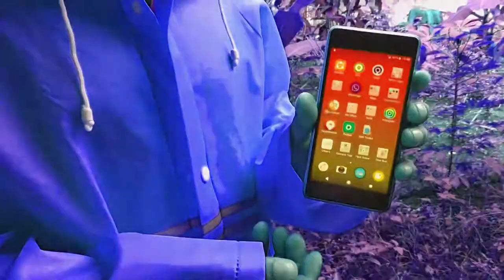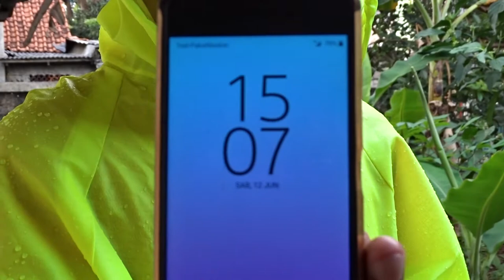REVIEW JAS HUJAN ANTI GERAH BUATAN ANAK BANGSA-7PRO RAINCOAT JAS HUJAN HEAVY DUTY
Halo sobat Nes kali ini kita review produk jas hujan buatan anak bangsa lho, nama produk ini adalah 7PRO. yaps mereka adalah industri spesialis Rain Coat dengan berbagai macam model. dan kali ini kita kebagian meriview model jas hujan setelan. dan ternyata setelah kita pakai produk ini, hasiknya luar biasa bagus kuat, dan spertinya awet lho. hmm mantabs kan. Ok sobat langsung simak saja video berikut ini ya. Dan buat kalian yang tertarik dengan produk jas hujan ini, kalian bisa klik lingk di bawah ini ya :